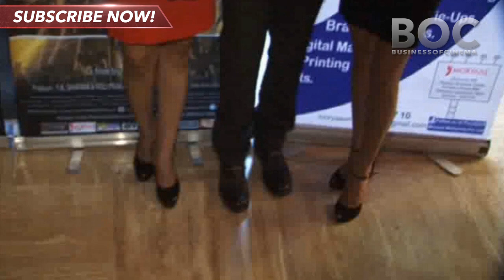At The Premiere Of Dee Saturday Night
Dee Saturday Night directed by Jay Prakash released on February 21, 2014.

It stars Prashant Narayanan, Arif Zakaria, Aman Verma, Amit Dimri, Mahi Khanduri, Gaurav Dixit, Mushtaq Khan, Vishwajeet Pradhan, Nazneen Patel.

Dee Saturday Night is about rave parties.